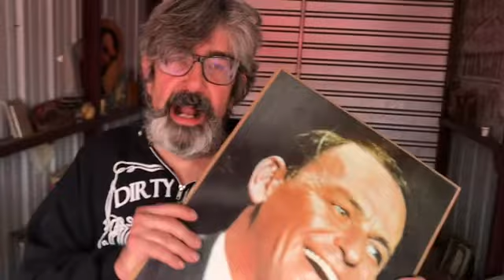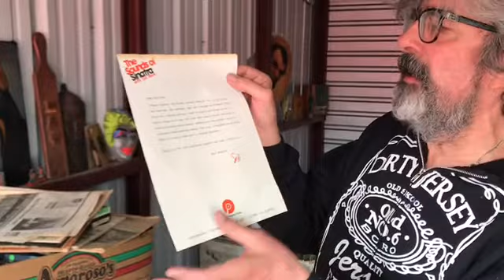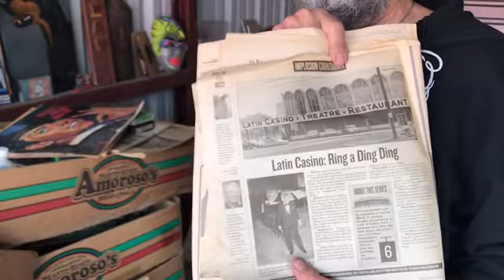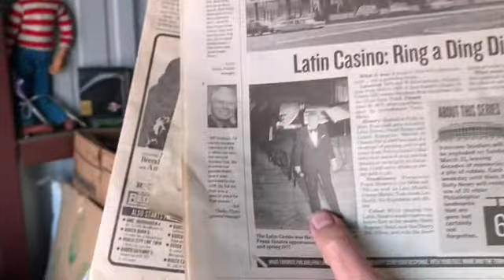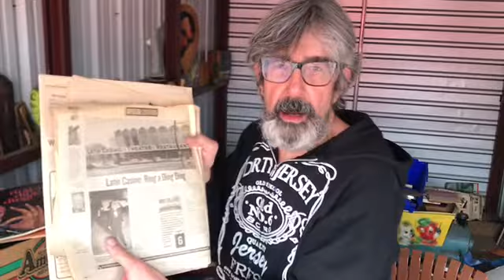Self Archeology with The Legendary Wid #29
The Legendary Wid shows his stuff